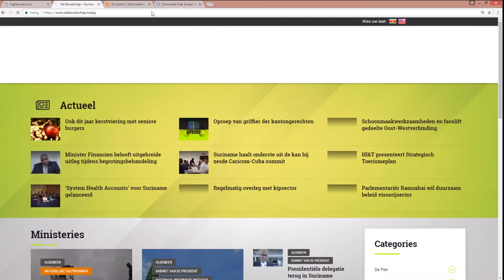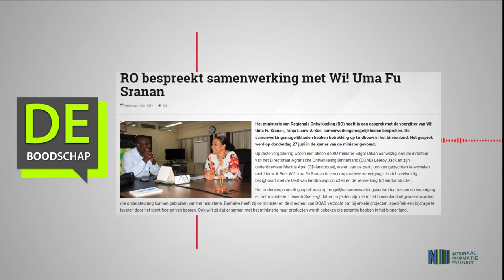RO bespreekt samenwerking met Wi! Uma Fu Sranan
Hier de link van het bericht: "RO bespreekt samenwerking met Wi! Uma Fu Sranan"